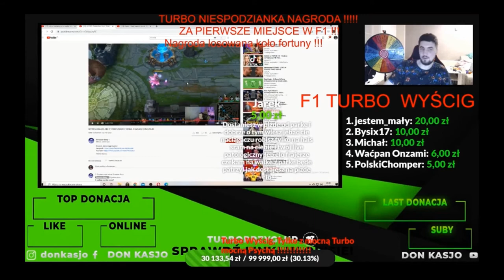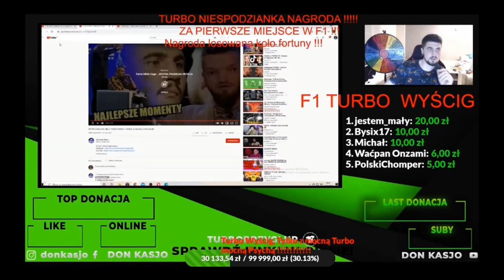Don Kasjo o TheNitroZyniaku "Parke go rozj***e w 30 sekund"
Materiały wykorzystywane na kanale są w pełni legalnie uzyskane na podstawie prawa cytatu:  zgodnie z art. 29 ustawy z 4 lutego 1994 r. o prawie autorskim i prawach pokrewnych – „uzasadnione przepisami wykorzystanie fragmentów dzieła innego twórcy.